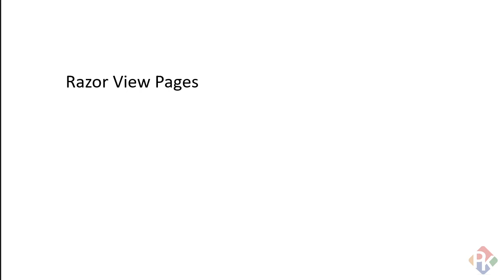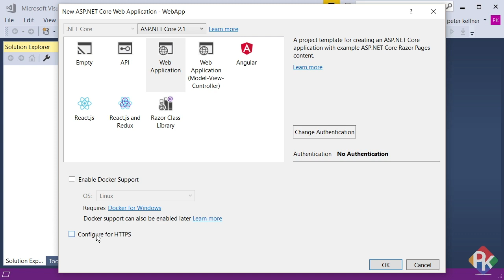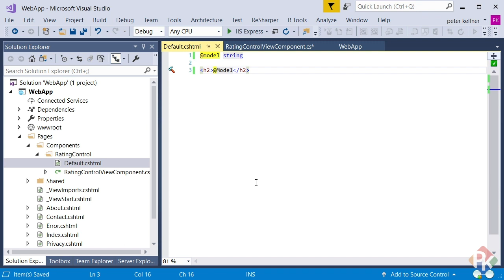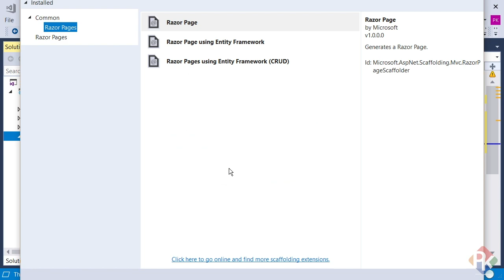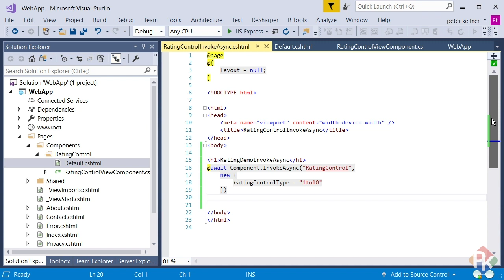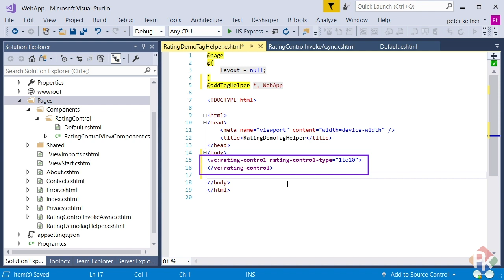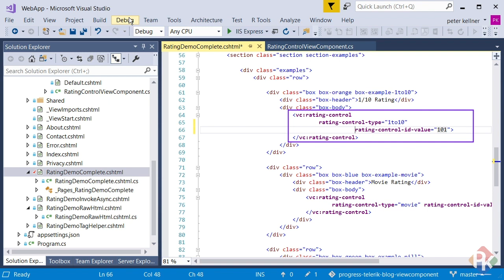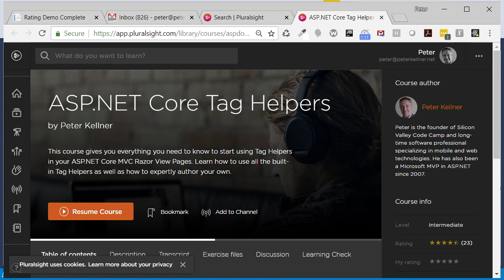Use View Components, not Partial Views, in ASP.NET Core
Check out the full article on the Telerik bog associated with this video

Why use View Components and not Partial Views? The biggest reason is that when inserting a Partial View into a Razor page, all the ViewData associated with the calling View is automatically associated with the Partial View. This means that a Partial View may behave very differently on one Razor page than on another. With View Components, you control what gets shared to your View Components.